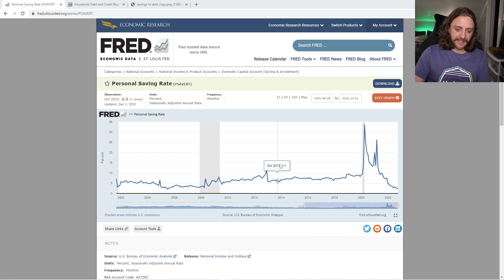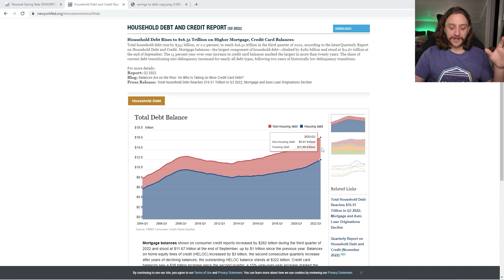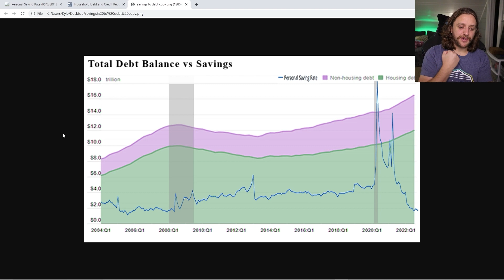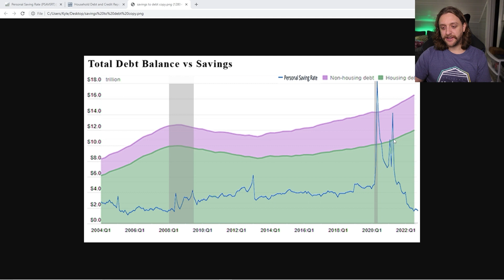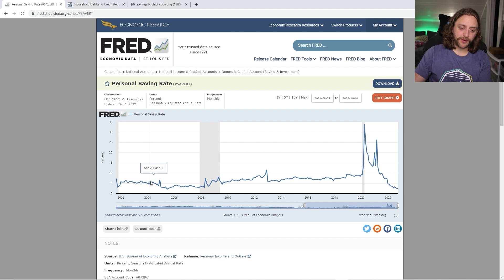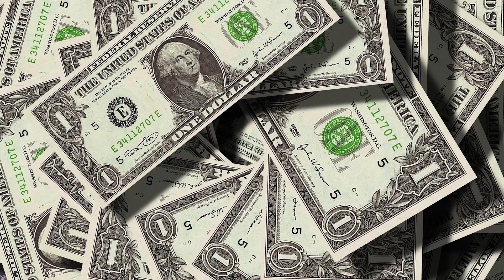This is NOT GOOD.... | The Coming 2023 Recession and How You Can Prepare!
UPSIDE (Save on Gas) (Use Link and Code CHEAPSTER25 for an extra $.25/gal off first fill up!)
IBOTTA (Cashback on Groceries) (or code skildos)
FETCH (Cashback for Receipts) (or code TB5Y9D)
START ENGINE (Investing) (or code 6W10RS)

COINMARKET CAP (Crypto Tracking) (or code Y2I30DRL)